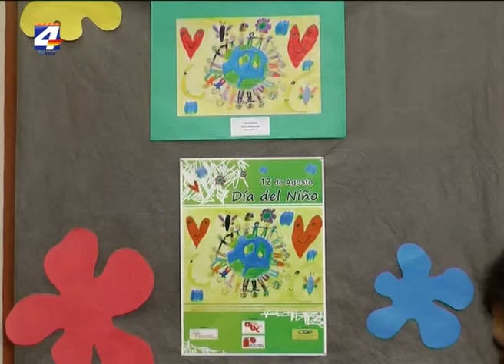Concurso "Hoy juntos construimos el mañana"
El Centro Comercial de Paysandú entregó los premios del concurso "Hoy juntos construimos el mañana". La gerenta de la institución, Luisina Chuayre, dijo que se destacaron los trabajos con premios para los niños y la clase.